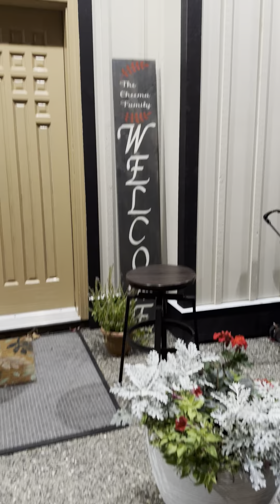2024 Halloween Trick or Treat walk with Kids